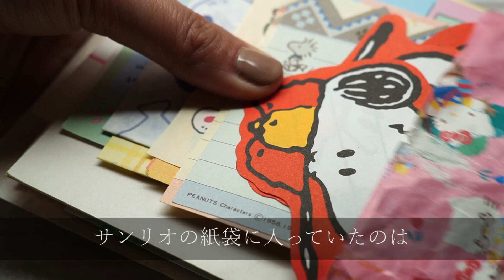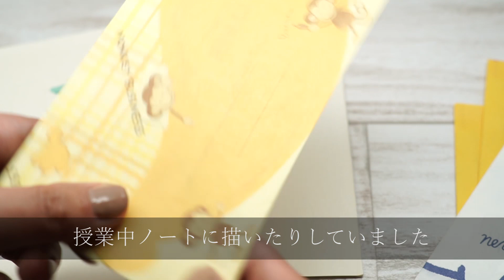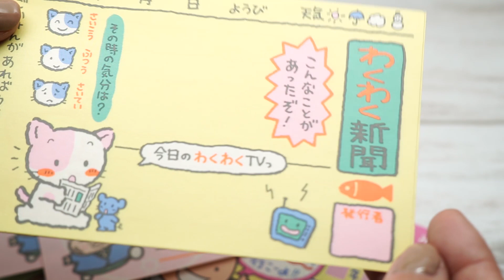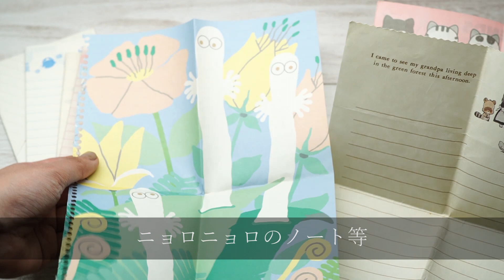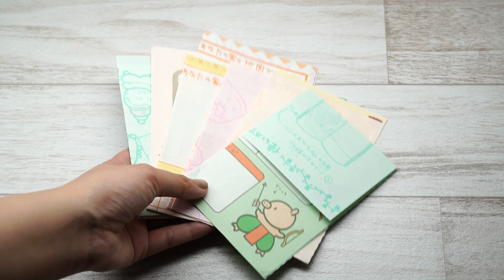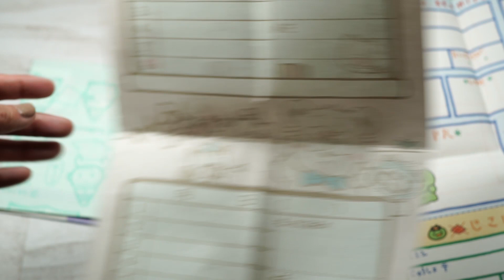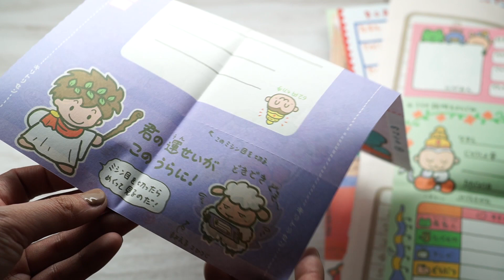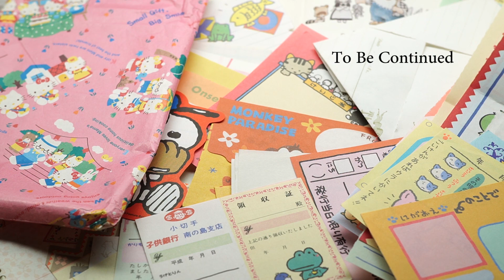【番外編】二袋目 子供の頃の私からおすそ分けを貰いました 懐かしい 昭和レトロ 紙モノ OKAPI CRAFT HOBBY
実家の収納棚の奥から見つかった3つの紙袋
その中身は、子供の頃の私が集めていたものでした。
昭和、平成の懐かしいあの頃の紙モノたち
まるでおすそ分けしてもらった気分になりました。

一袋目にはサンリオ製品が入っていました。
二袋目には何が入っていたのでしょうか。

普段はカードメイキングや関連する動画を中心に動画をUPしています。
この動画は番外編です。

0:00 START
0:19 二袋目
1:02 折るタイプ
3:07 バラエティタイプ
6:50 A4ノート ノーマルタイプ
9:26 A4ノート バラエティタイプ
13:20 その他
15:31 FINISH